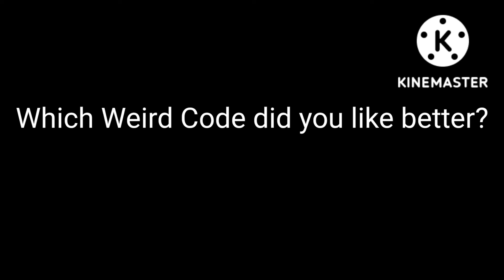Which Weird Code do you like better?